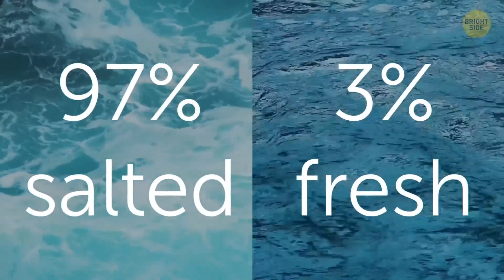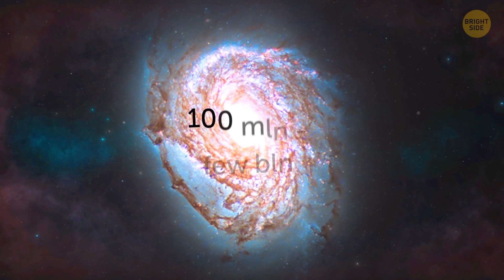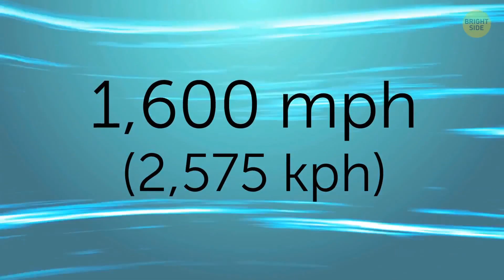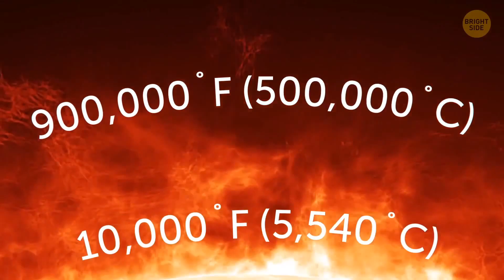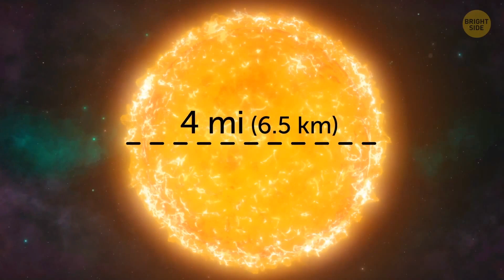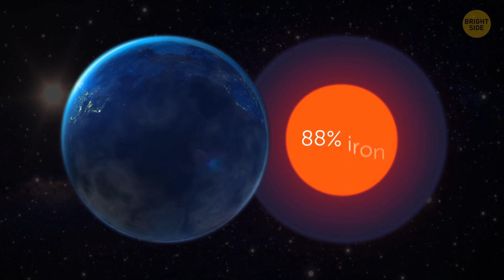10+ Facts About Space That Amazed Me the Most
Do you often lift your head up and wonder what's going on high beyond the limits of our sky? Stargazing under a beautiful night sky or surfing the Web looking at images from telescopes always fires up the imagination. I'm sure there're many of us who keep thinking about far away worlds and distant galaxies.

Are you one of those people? Then you might have a lot of questions! "How many galaxies are there in the Universe?" "How do Black Holes work?" "Are there Earthquakes on the Moon?"